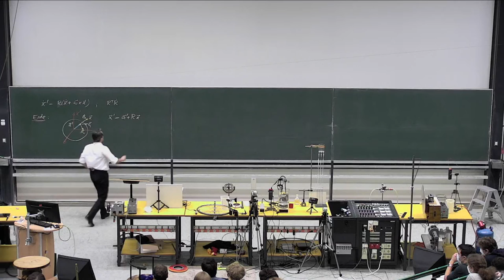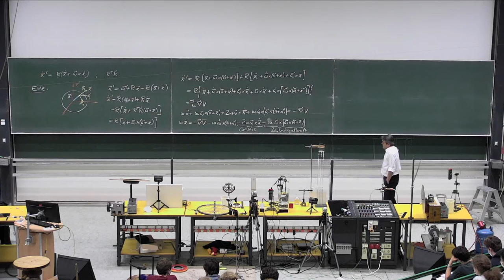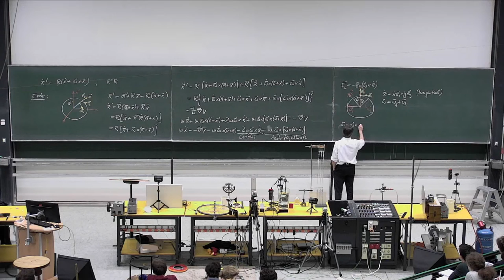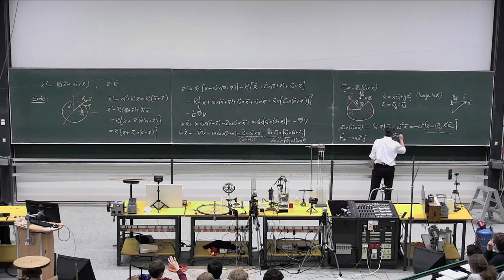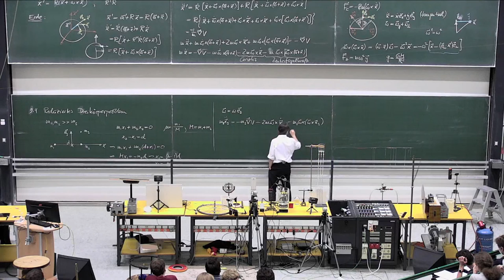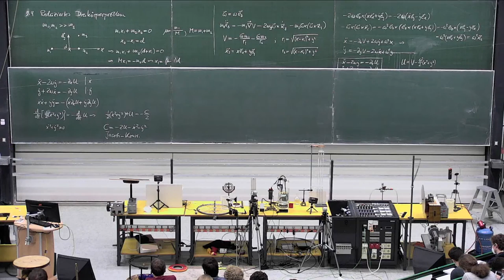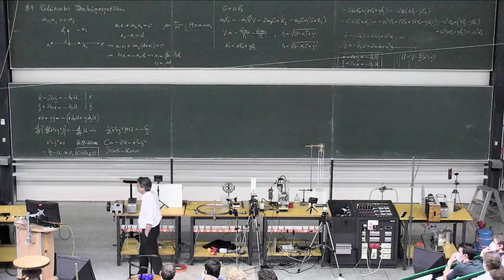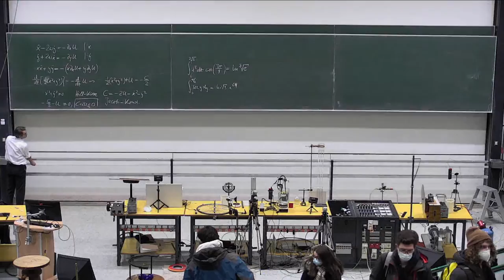Otto Ohreule Live Stream